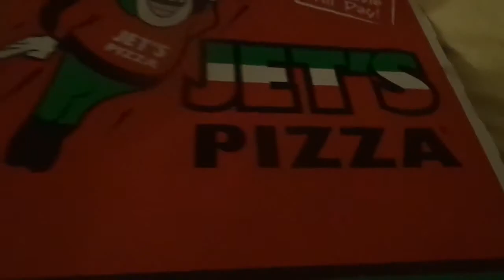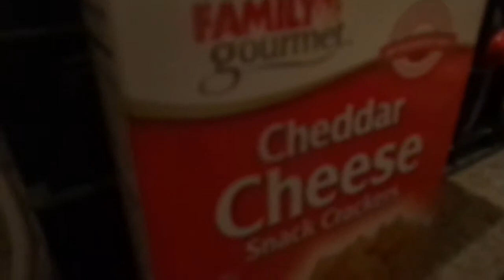Meat Pizza and telling it like it is!